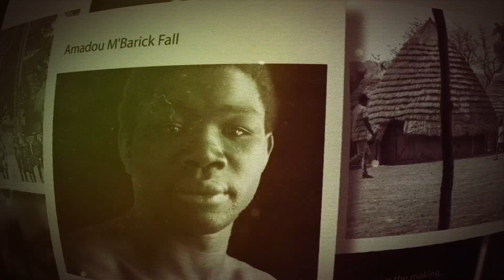Battling Siki: The African Trailblazer of the Boxing World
"Unveiling the Untold Tale of Battling Siki: African Boxing Pioneer 🥊 | A Forgotten Legacy Revealed"

Join us in this captivating documentary as we delve deep into the life and legacy of "Battling" Siki, the Senegalese trailblazer who left an indelible mark on the world of boxing. 🇸🇳 From his audacious rise on the international stage to his tragic and mysterious end, discover the captivating journey of a man who defied odds, shattered barriers, and etched his name in the annals of sports history. 🌟

🥇 Witness the moment Siki claimed the World Light Heavyweight Championship, becoming one of the first African fighters to achieve global recognition.
💫 Explore his charismatic persona that transcended boxing, captivating hearts both inside and outside the ring.
🌆 Uncover the challenges and triumphs of a life lived on the edge of fame, as Siki navigated through the complexities of success.

Join us on a voyage of discovery as we shine a spotlight on the remarkable story that time nearly forgot. "Battling" Siki's legacy resonates as a testament to the power of determination, the allure of the unconventional, and the enduring impact of an African pioneer in the world of sports. Don't miss out on this eye-opening journey into the life of a boxing icon! 🎥🥊